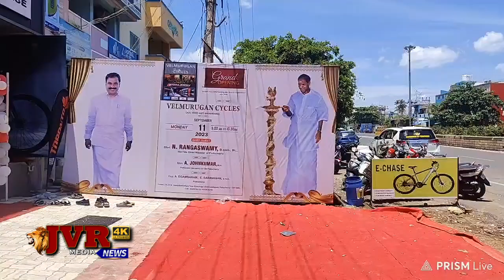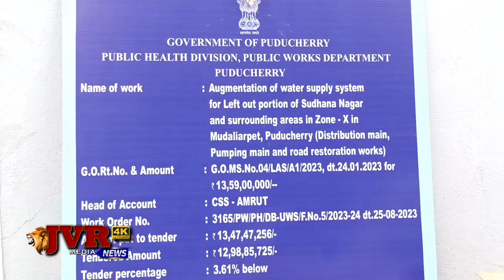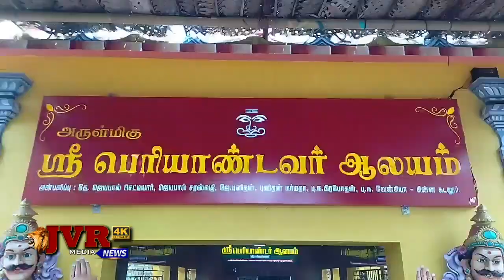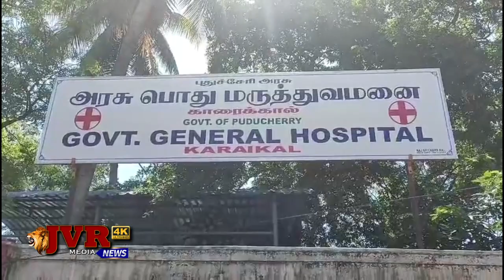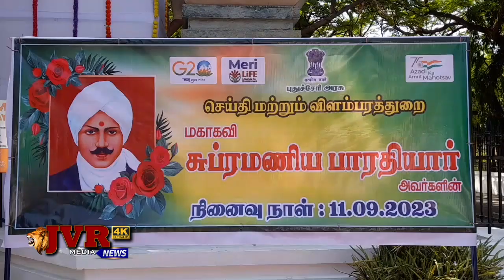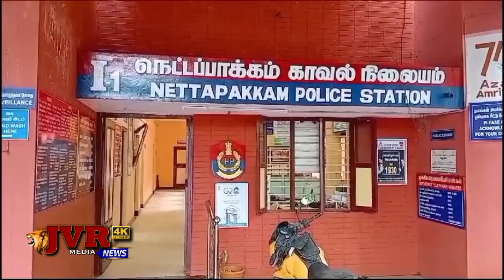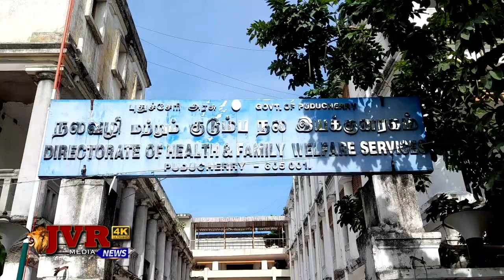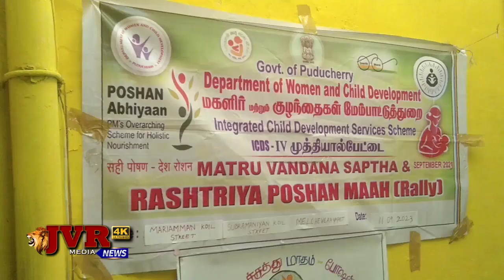RINA NEWS TODAY 11 09 2023